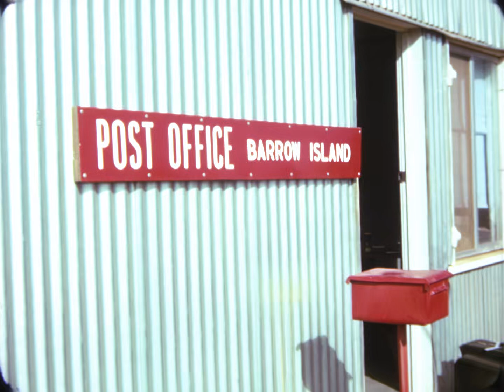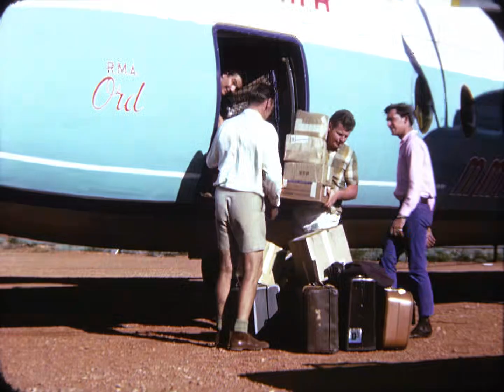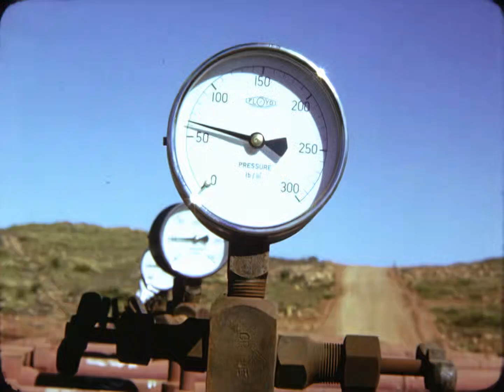Oil In W.A. - Barrow Island (1967) HD Version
Back in the 1960's, a lot of exploration was taking place around Australia looking for oil. This 16mm film shows the development of one of Australia's largest oil fields on Barrow Island, off the coast of Western Australia. This 16mm film was produced by WAVE (West Australian Visual Education) in 1967.